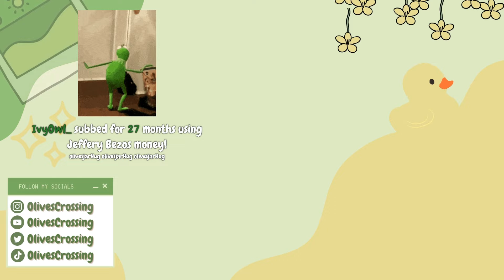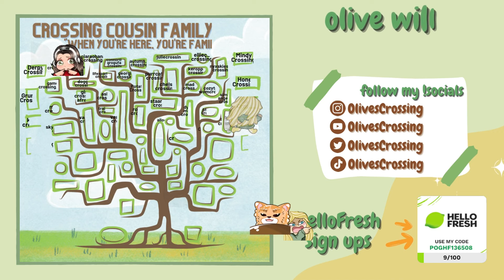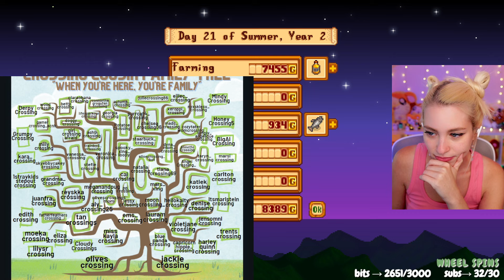1.6 farm (summer year 2) ~vanilla~ | Stardew Valley | Live Stream | Twitch Vod